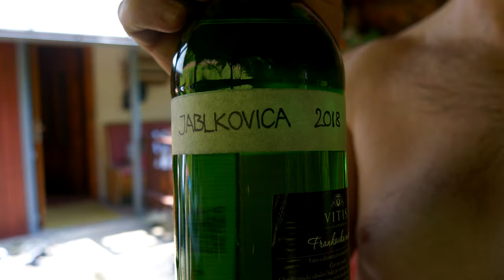chatička 2019- trailer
kto nezažil, nevie pochopiť...